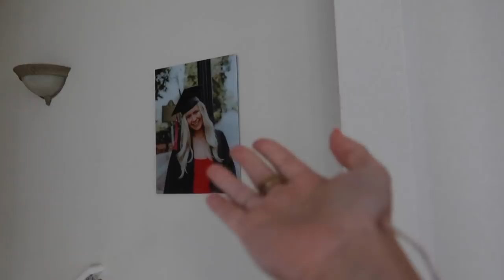VLOG: How I Get Out of a Bad Mood, Organizing, Dad Reacts to Unboxing Haul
Hi friends! I've been enjoying filming these day(s) in my life vlogs for you - how I got out of a bad mood, father's day, organizing my bathroom (much needed lol), dad reacts to another unboxing haul, and more! Links to everything mentioned below. Xoxo, Dani

Green Dress